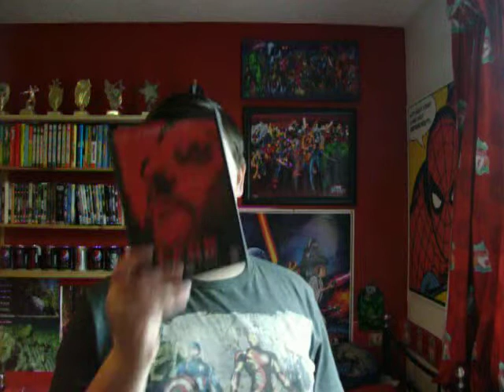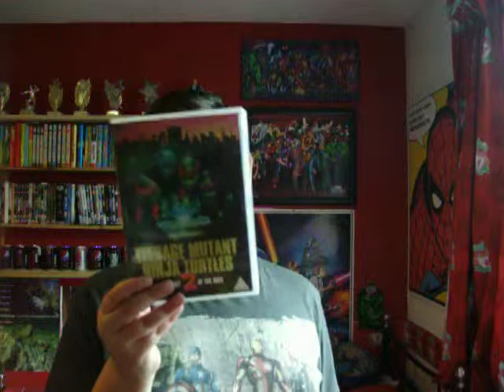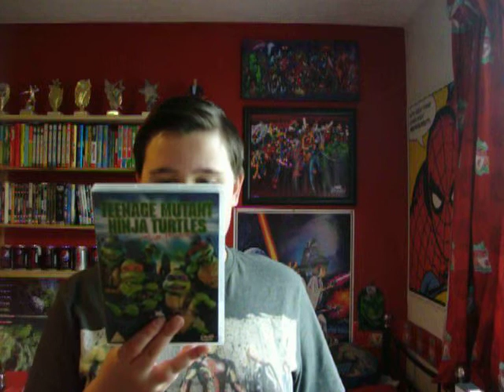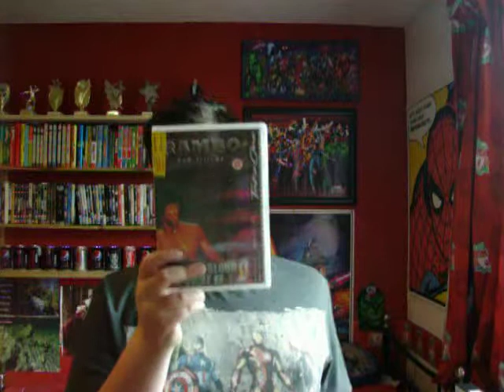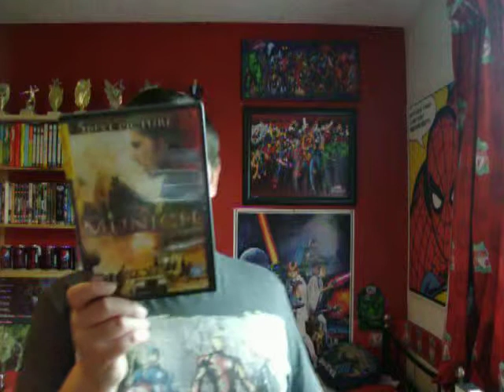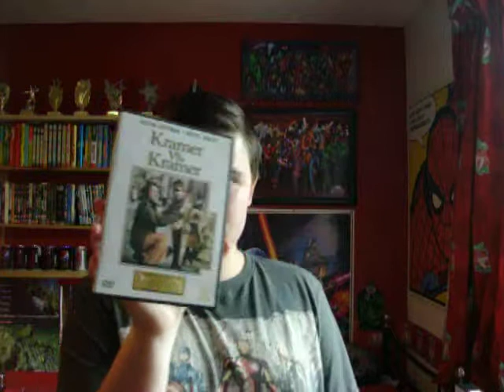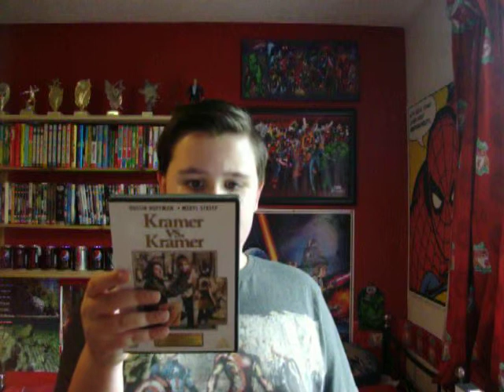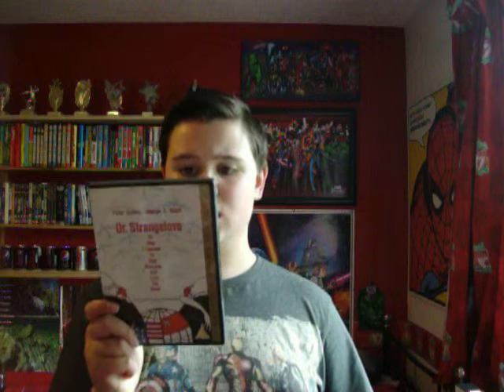Huge Cex, Cash Converter, Charity Shop Haul And 3 Maildays